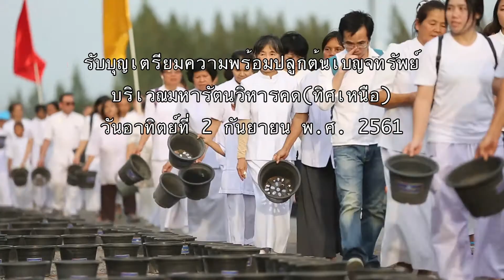610902 MV รับบุญเตรียมความพร้อมเพื่อปลูกต้นเบญจทรัพย์final